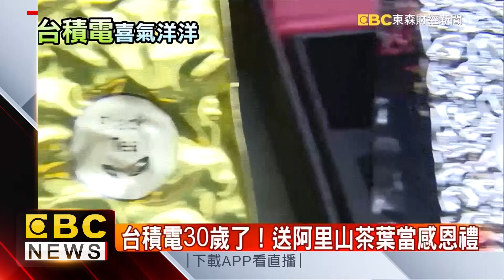台積電30周年慶 八大科技巨頭齊聚開講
台積電歡慶成立30週年，董事長張忠謀親自主持，全球科技龍頭CEO幾乎到場慶祝，勘稱今年半導體界的最大盛會，現場還準備阿里山茶業送給國際貴賓，會中張忠謀也說，半導體未來10年成長將高於全球經濟成長率（GDP），台積電成長又將高於業界平均水準，鴻海董事長郭台銘也坐在台下親自聆聽作筆記！